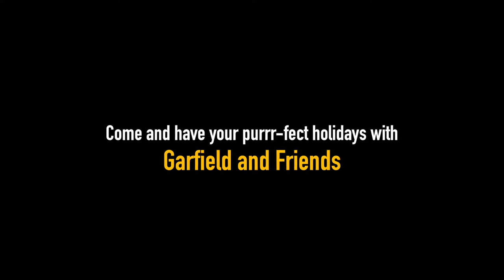Love Cats? (Introducing Panther)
Love Cats? Let's get to know more about our Catopia residents. Introducing Panther, a rare and unique breed called Sphynx. Come and have your purrr-fect holidays with Garfield and Friends during this school holidays! 😽😻😸